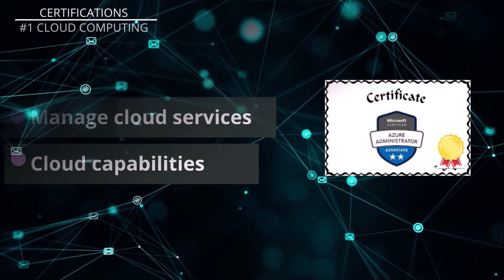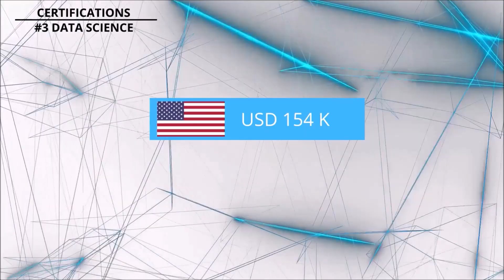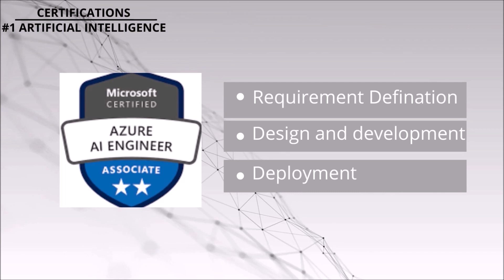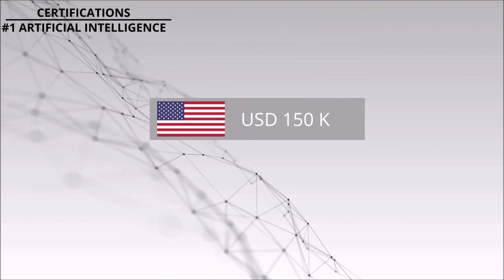Highest Paying Certifications for 2021 | Top 5 IT Certifications for 2021 | Best IT Certifications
This video aims at giving you the TOP 5 Certifications for 2021 that will help you to grow in your career as a whole and will pay you handsome salary. These are the top trending certifications for 2021.

✔✔✔✔✔ Missed our previous video ??

Beyond Schooling

Top 10 Certifications for 2021| Beyond Schooling